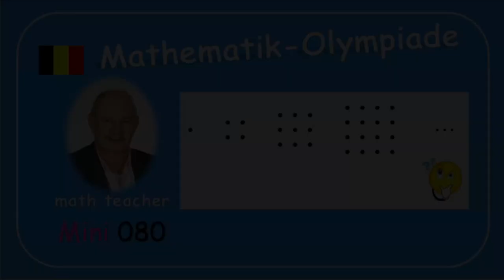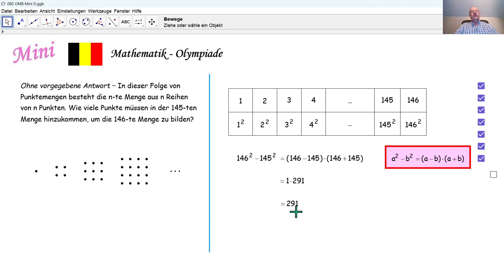Mathematik Olympiade 2024 Mini 080